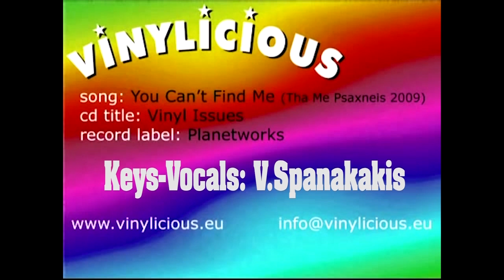Celebrating 25 years of Bass!!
25 years of playing ..what a blessing...!..This is a video with some of the highlights of my musical Journey so far...I hope you will enjoy it as much as i did  while creating it ! Let's Go for another 25 !!! (I know that some of you don't speak Greek but there is also a lot of Music in here..)

25 χρονια αγκαλια με το Μπασακι μου...Δεν εχω πτυχια απο ωδεια, απεχω χλμ παιχτικα απο την τελειοτητα.. αλλα ξερω οτι οταν συναντιομαστε εγω με το μπασο μου και σεις..ΥΠΑΡΧΕΙ ΧΗΜΕΙΑ! Για την επετειο,  μου εκανα λοιπον ενα μικρο δωρο, μαζευοντας καποια highlights αυτου το καταπληκτικου μου ταξιδιου ως τωρα..ετσι για να εχω να θυμαμαι στα γεραματα ποση αγαπη πηρα απο ολους σας χαρη στο μπασακι μου και ποσο ωραια εχω περασει ως τωρα παρεα με ολους οσους θα δειτε στο βιντεο (και οχι μονο)..ΣΑΣ ΕΥΧΑΡΙΣΤΩ & ΣΑΣ ΑΓΑΠΩ !
Εμφανιζονται:
George Theofanous
Peggy Zina
Tamta
Thodoris Marantinis
Arionas N. Avatangelos
Pantelis Petrou
Chris Vobirakis
Thodoris Pegousis
Leontis Koukis
Lambis Livieratos
Ελένη Μενεγάκη-Eleni Menegaki
Θάνος Καλλίρης
Natalia Germanou Official
Sissy Christidou Official
Sakis Rouvas
Chali Jennings - Choreographer
Rania Savvidi
Morris Maria
Vasso Nikolaidou (Amanda singin)
Stamatis Hatzitsompanis
Grigoris Mathioudakis
Panagiotis Tsalopoulos
Vangelis Spanakakis
Ilenia Williams
Paschalis Arvanitidis
Kleopatra Sarrikiriakou
Pavlos Logaras
Chris Varos (Apollo Creed)
Tasos Chalkidis
Nikolaos Rokas
Thanos Chatzikyriakos-Svokos
Dimitris Radis
Eva Stamati-Choreographer
Kostas the Star
John Fegos
Ioanna Moneda
Chris Tsamardas
Dimitris Pallace
Stratos Vasilakos
Marianna Voulgari
Marinos Rovithakis -Dancer
Giannis Giannatsis-Dancer
Eleni Dimou-Dancer
(οποιος χορευτης χορεψε επισης και τον ξεχασα ας μου στειλει το ονομα του!! Ευχαριστωω)